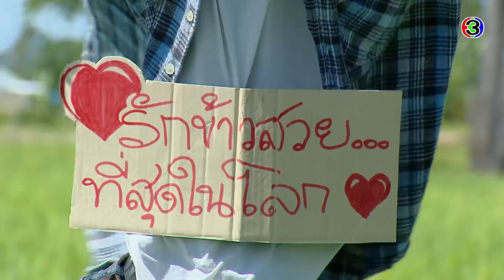FIN | ภารกิจของเธอกับฉันจะต้องสำเร็จลุล่วง | ปาฏิหาริย์รักแม่โพสพ EP.22 | Ch3Thailand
ปาฏิหาริย์รักแม่โพสพ ออกอากาศ ทุกวันจันทร์ - ศุกร์ เวลา 19.00 น. ช่อง3 กด33

 เรื่องราววุ่นวายได้บังเกิดขึ้นเมื่อชาวนาที่มีความรู้แค่ ป.4 อย่าง ความหวัง ที่เรียกได้ว่าซื่อที่สุดในสามโลก ต้องมาสลับร่างกับผู้บริหารระดับแนวหน้าของประเทศ ในขณะที่ภาคภูมิ ผู้บริหารใหญ่ที่ทำนาบนหลังคนมานาน กลับต้องมาอยู่ในร่างชาวนา และไถนาอยู่กับควาย ความวุ่นวายได้ก่อตัวขึ้น เมื่อภาคภูมิ นักธุรกิจหนุ่มเจ้าของบริษัทไทยฟาร์ม ผู้นำเกษตรครบวงจรตัดสินใจจะเซ็นสัญญากับบริษัทของอเมริกา โดยไม่รู้เลยว่า การทำธุรกิจร่วมในครั้งนี้ จะสร้างภัยพิบัติใหญ่หลวงให้กับวงการข้าวไทย งานนี้เดือดร้อนถึงพระแม่โพสพ เห็นว่าวงการข้าวไทยคงดับสนิท หากการทำสัญญาสำเร็จ ที่นาไทยคงตกเป็นของต่างชาติ ชาวนาก็ไม่ต่างอะไรกับแรงงานทาสที่จะต้องผลิตข้าวให้ต่างชาติ จึงตัดสินใจส่งเทพธิดาขวัญข้าว มาที่โลกมนุษย์ เพื่อสกัดดาวรุ่งจัดการทำให้ภาคภูมิเปลี่ยนความคิด ข้าวทุกจาน อาหารทุกอย่าง อย่ากินทิ้งขว้าง เป็นของมีค่าคนจนคนยากมีมากหนักหนา สงสารบรรดา เด็กตาดำๆ

นำแสดงโดย : สรวิชญ์ สุบุญ, อนุธิดา อิ่มทรัพย์, สวิส เดชภูวนนท์, พัชร์สิตา อธิอนันตศักดิ์, กนกกาญจน์ จุลทอง, สันติสุข พรหมศิริ

บทประพันธ์โดย : ติณติณ
บทโทรทัศน์โดย : ติณณา สัจจา
กำกับการแสดงโดย : บัณฑิต ทองดี
ผลิตโดย : บริษัท วิดีเตอร์ สตูดิโอ แอนด์ อีควิปเมนต์ จำกัด

เพลงประกอบละคร : ไม่รวยแต่น่ารัก | แจ็ค แฟนฉัน
ไม่มีตรงไหนไม่ใช่เธอ | จิ๊บ ปิยธิดา